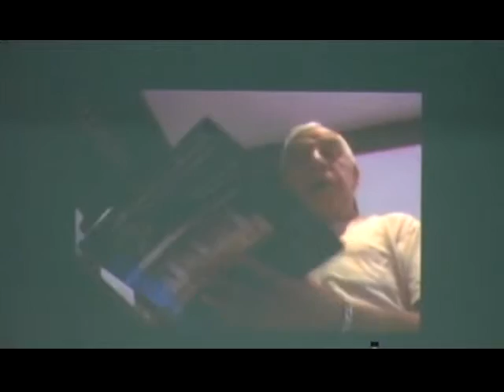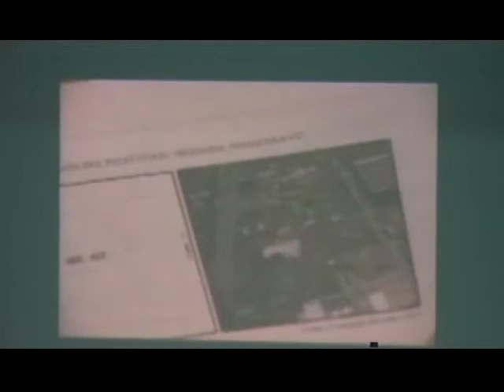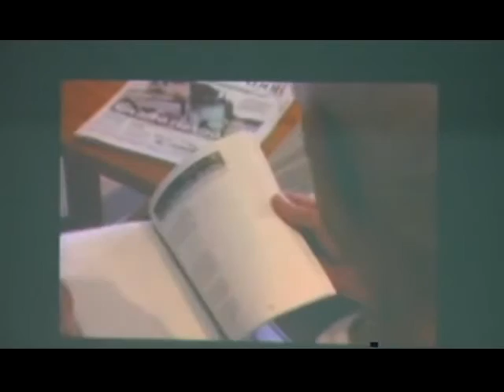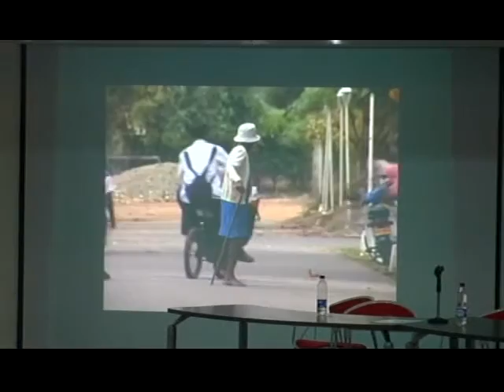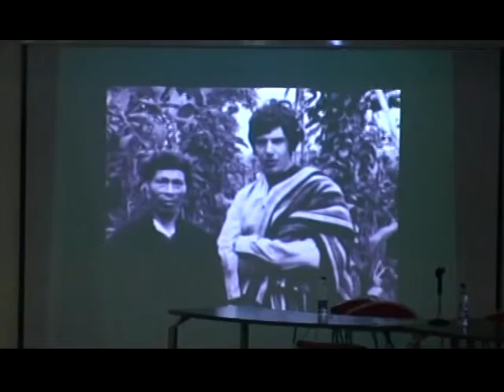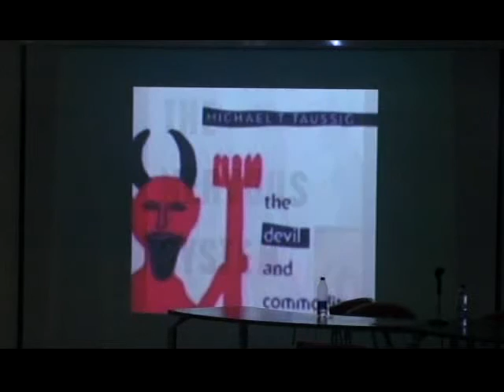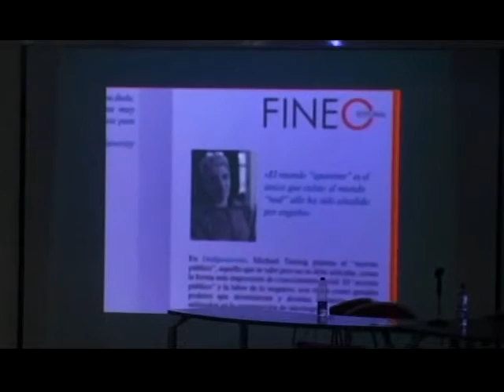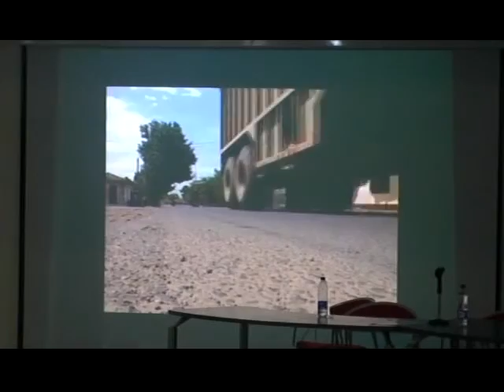Seminario, Historias y culturas Afronortecaucanas y del sur del Valle del Cauca. Parte 1